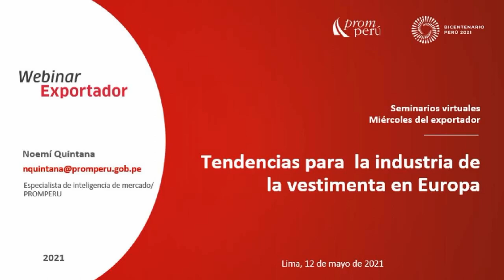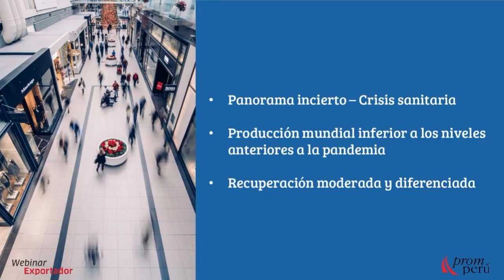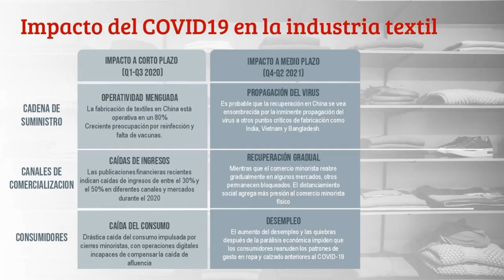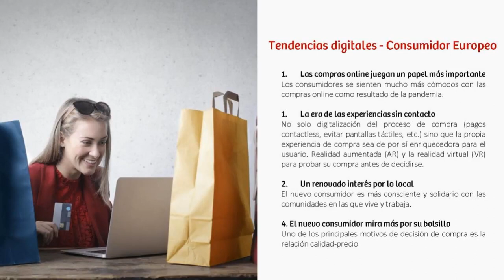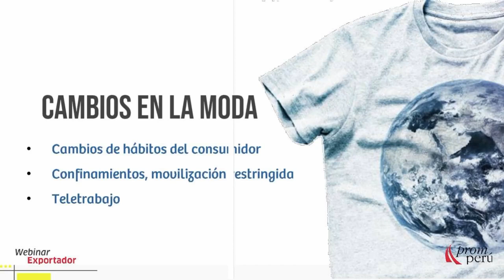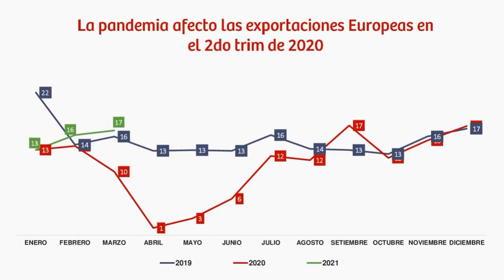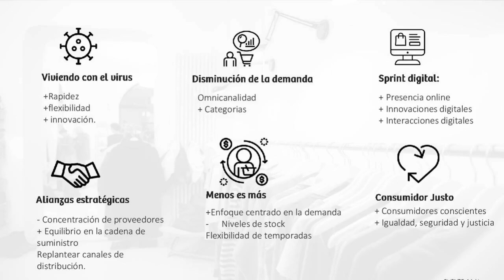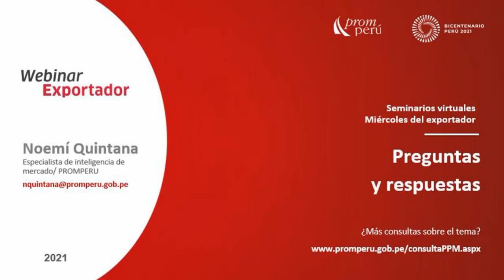Tendencias para la industria de la vestimenta en Europa.QUINTANA, Noemí [12 de mayo de 2021]